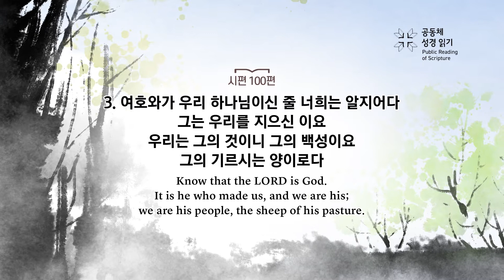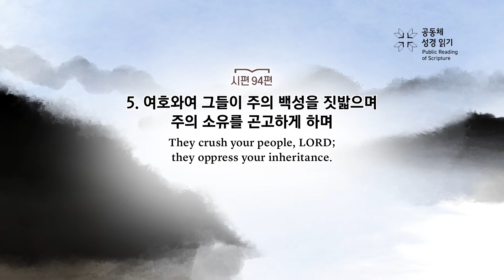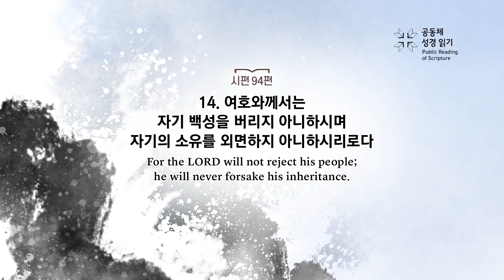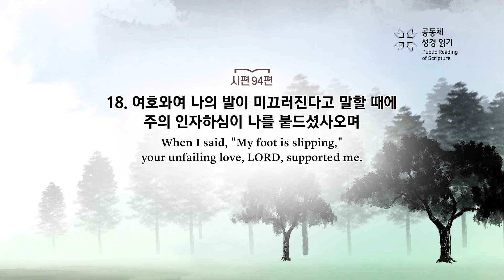PRS가정예배_59주차_주중 성경읽기 2일차